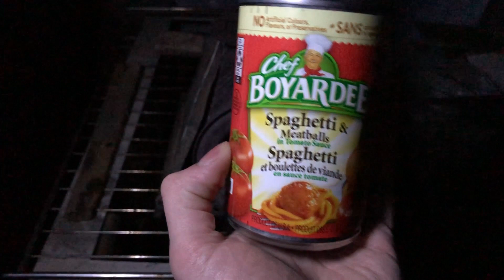Chef Boyardee Spaghetti & Meatballs Review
eating some Chef Boyardee Spaghetti & Meatballs